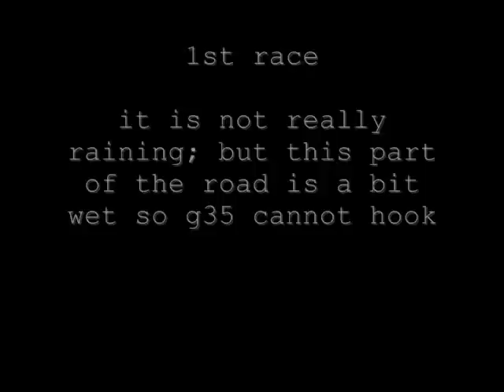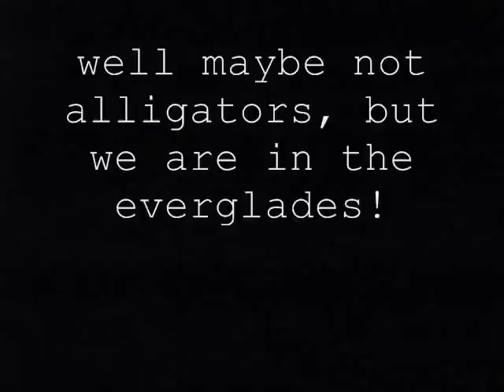mazdaspeed6 vs g35 illegal street racing